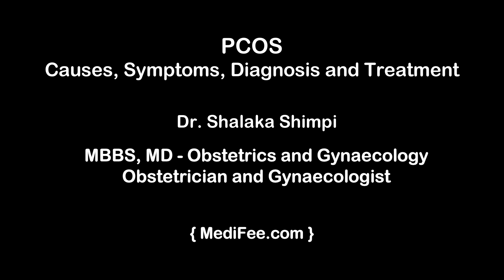PCOS - Causes, Symptoms, Diagnosis and Treatment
Know the causes, symptoms of PCOS. Dr. Shalaka Shimpi explains about diagnosing polycystic ovarian disease and various treatments available in simple manner. Watch!